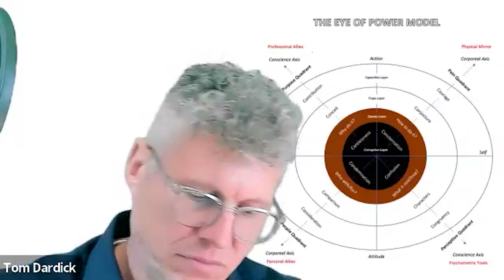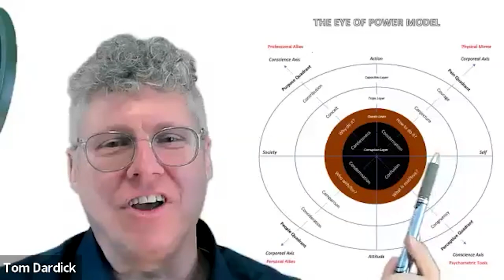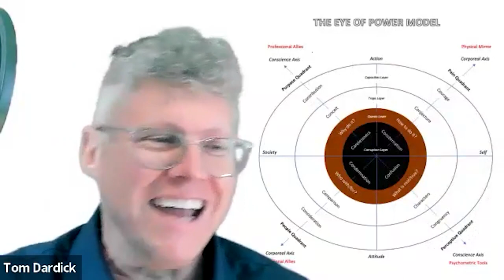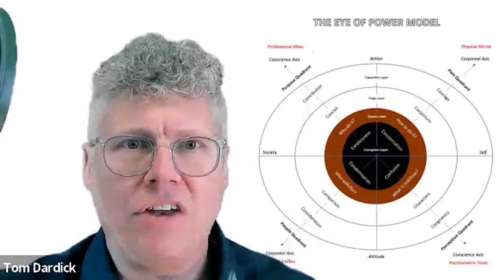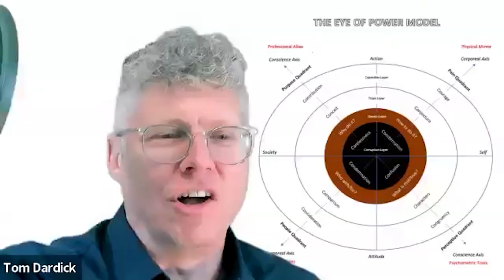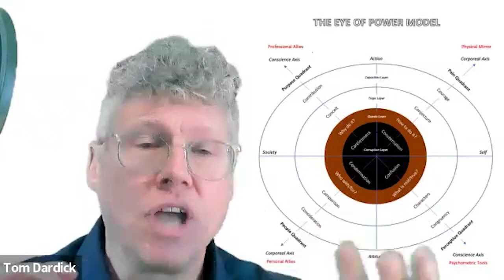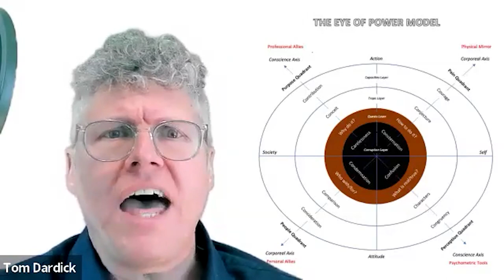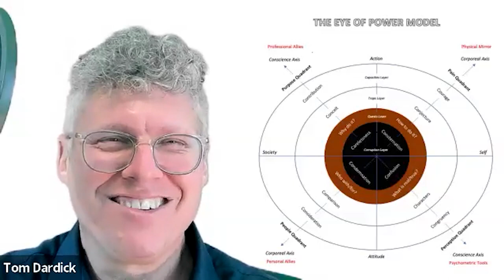Achieve Organizational Success With A Chief Of Staff With Emily Sander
At the heart of organizational excellence, a Chief of Staff stands as a key orchestrator, weaving together the intricate threads of leadership, strategy, and operations. Join Tom Dardick as he sits down with Emily Sander, a leadership coach and founder of Next Level Coaching, to further discuss the significance of the Chief of Staff position in an organization. Emily sheds light on the pivotal responsibilities of a Chief of Staff, acting as the linchpin that connects diverse business functions, offers a strategic perspective on organizational architecture, and seamlessly adapts to fill crucial gaps. They also explore the importance of change management, stressing the value of being present and engaged. Delve deeper into the discussion as Tom and Emily talk about effective strategies for your people’s development, emphasizing the transformative power of incremental progress. Tune in for invaluable insights into the multifaceted role of a Chief of Staff and more!